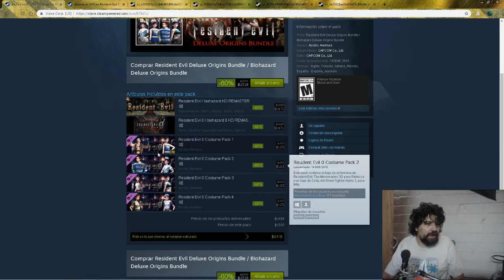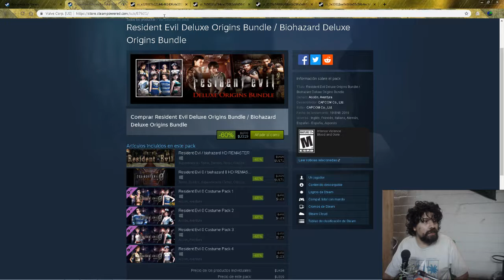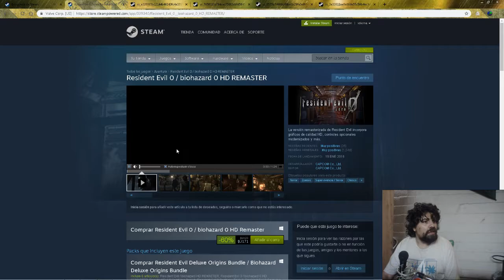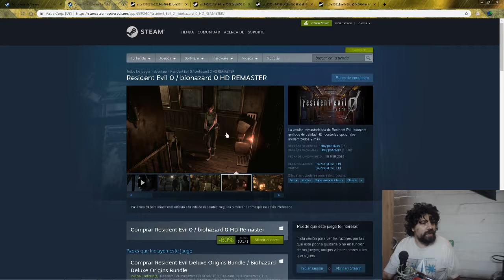los DLC de Resident evil zero remaster HD.